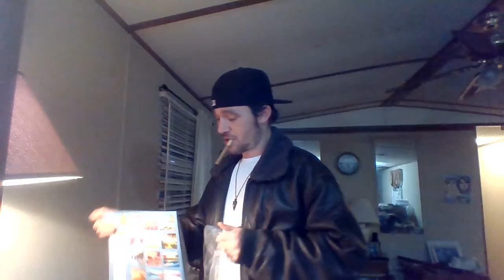Jesus season. WIN 20211225 20 00 00 Pro